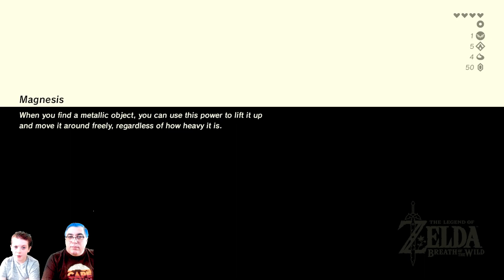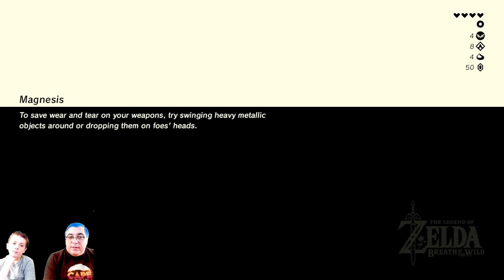The Bear Cave - Legend of Zelda - Breath of the Wild Walkthrough - Hateno Ancient Tech Lab - Part 8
Join Mr. Bear and Mr. Bear Jr. in the Bear Cave as we play through our favorite games. This episode is the eighth part of a walkthrough of the all-time classic Breath of the Wild, from the Legend of Zelda series. It starts with Link having completed the quest to find Impa. She then tasks him with finding the Hateno Ancient Tech Lab where he meets Purah and her assistant Symin. It also includes the completion of the Ta'loh Naeg shrine, where Link learns some special combat techniques as well as the Bosh Kala shrine and Ree Dahee shrines.